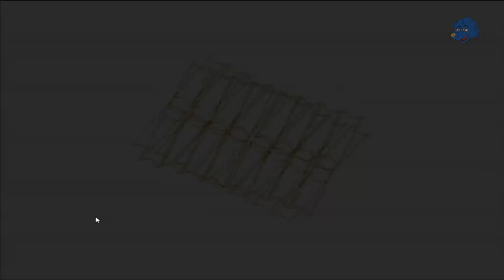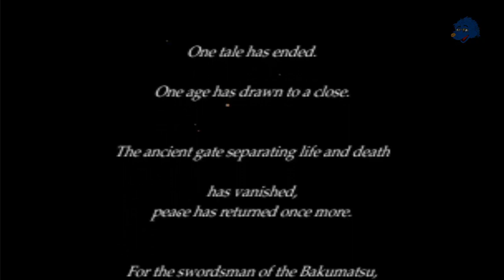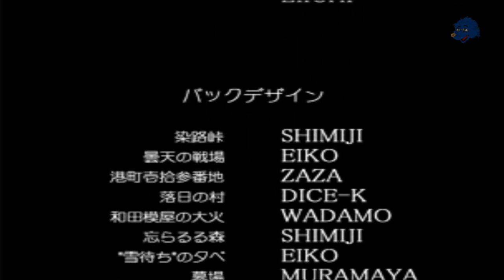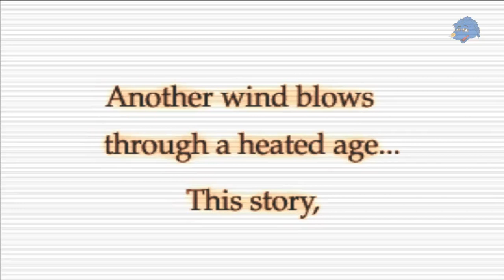More The Last Blade 2 - Still Getting Cooked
More Last Blade 2. The AI just doesn't fool around.

*This is the version from Amazon Games